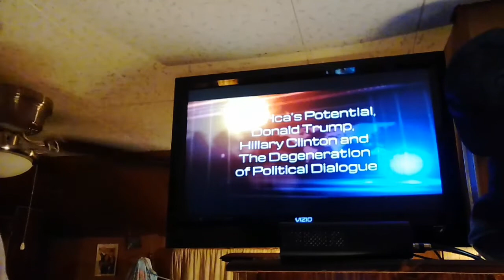The Contradictions of Farrakhan continues